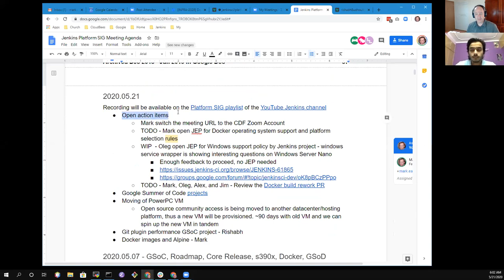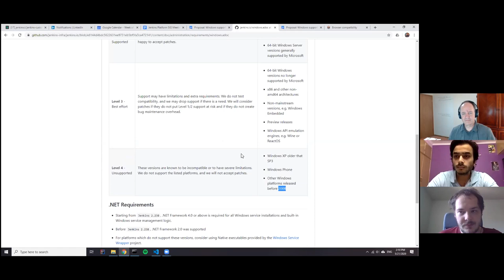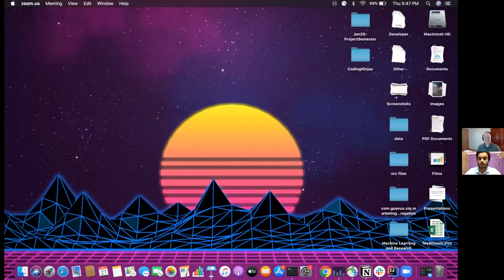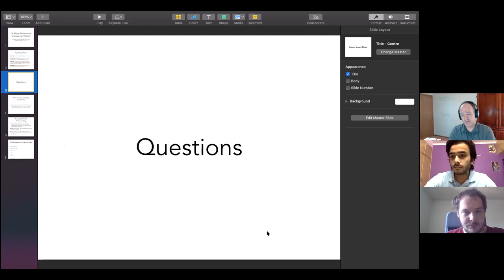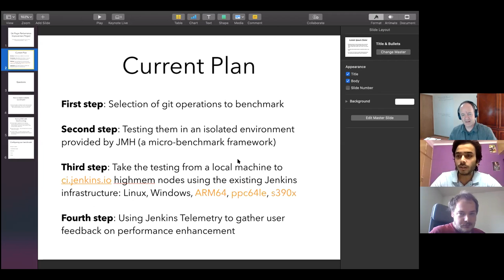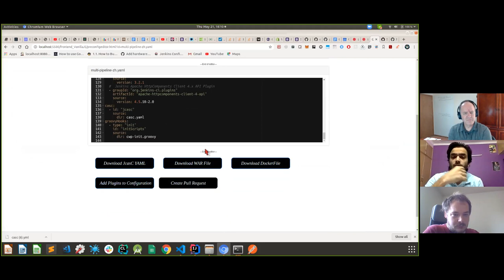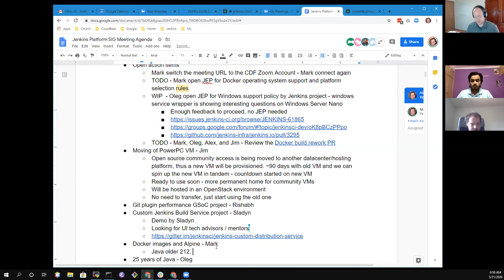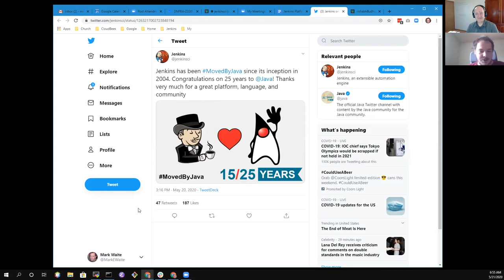Platform SIG 2020 05 21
Jenkins Platform Special Interest Group meeting May 21, 2020 included git plugin performance improvement project, Jenkins custom packaging project,  Windows support policy, and PowerPC system changes as used by ci.jenkins.io.  Also discussed AdoptOpenJDK and converting the Alpine image from OpenJDK to AdoptOpenJDK.